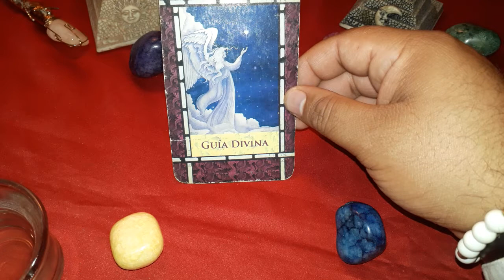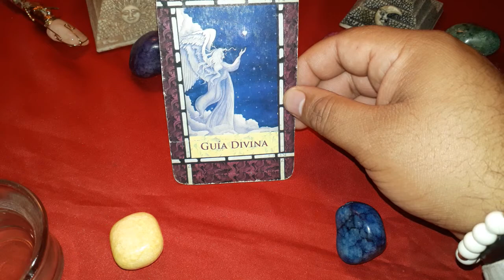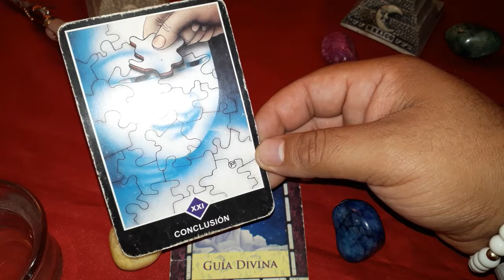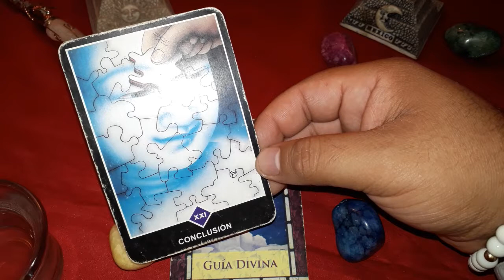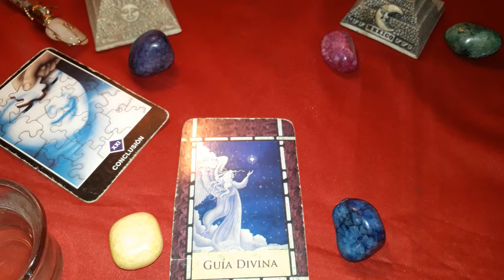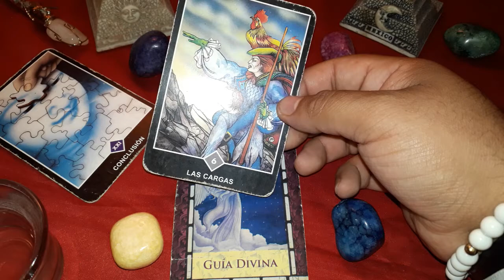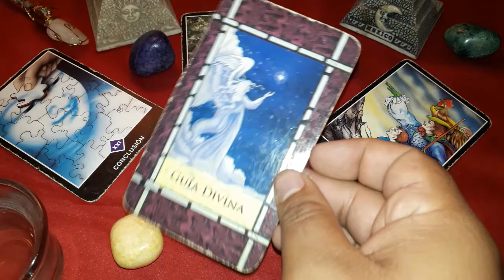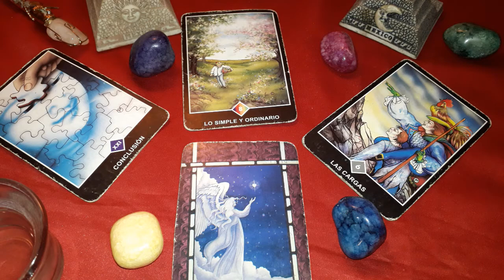LIBRA - HORÓSCOPO DEL 20 AL 26 DE AGOSTO